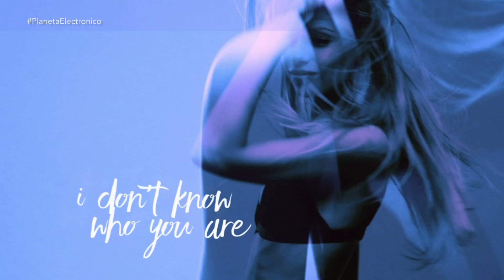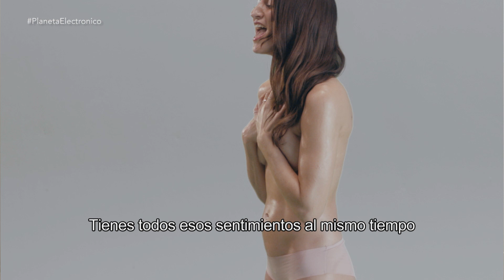PLANETA ELECTRÓNICO - Capítulo 22